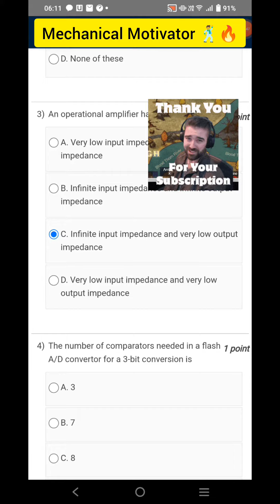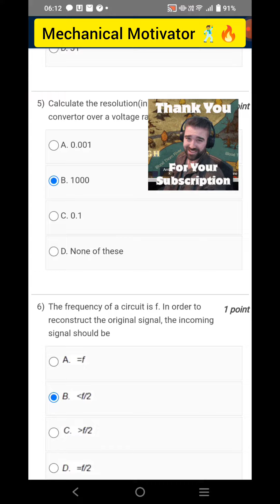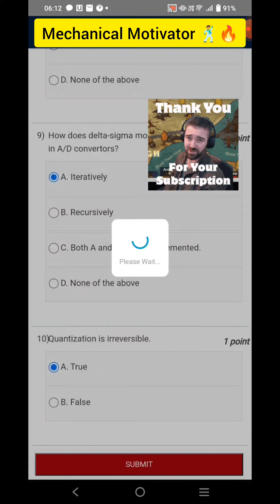Embedded Systems Design | Week 4 Quiz | Assignment 4 Solution | NPTEL | SWAYAM 2023